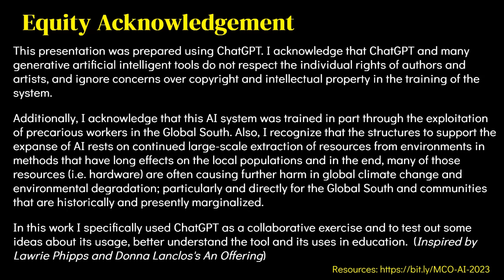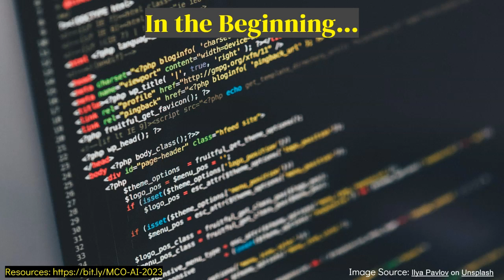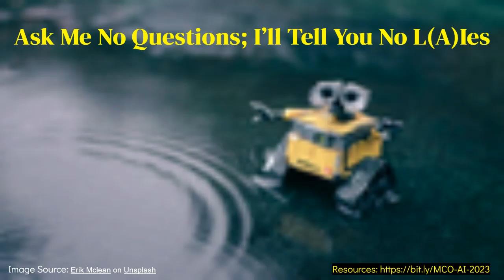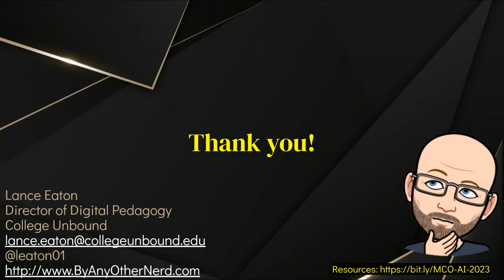Ready or Not, Here AI Come - An Institutional Approach to Generative AI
This was a recent Keynote talk I gave at Massachusetts Colleges Online in June 2023.  Here is the description:

Generative artificial intelligence (AI) has created quite the kerfuffle in higher education and challenged many faculty in how we think about teaching, learning, and demonstration of learning.  In the Spring 2023 semester, Lance Eaton, Director of Digital Pedagogy at College Unbound explored the question of how to go about developing usage guidelines around generative AI in a course where students participated in the process of studying, playing with, and evaluating the generative AI for educational purposes.  The result is a set of usage guidelines and thoughtful considerations that are shaping how College Unbound and other institutions are thinking about navigating this new paradigm-shifting technology.